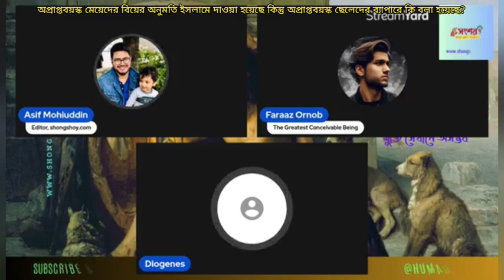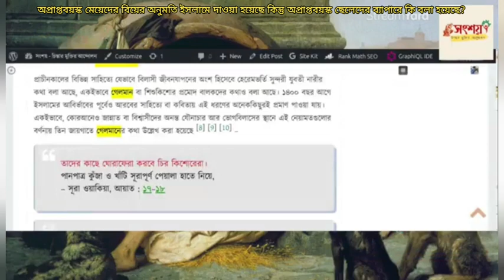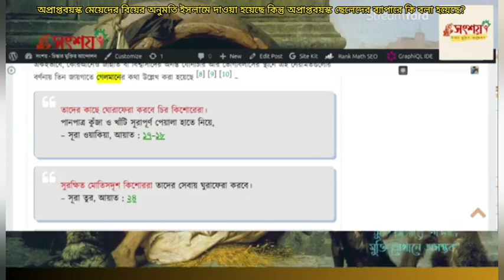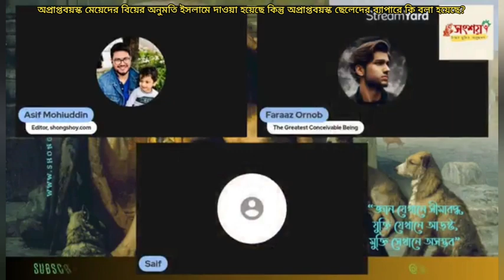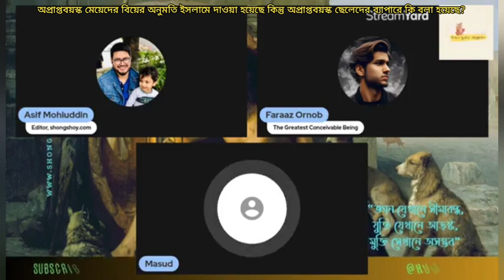ইসলামে অপ্রাপ্তবয়স্ক মেয়েদের বিয়ের অনুমতি দেওয়া হয়েছে কিন্তু অপ্রাপ্তবয়স্ক ছেলেদের ব্যাপারে কি